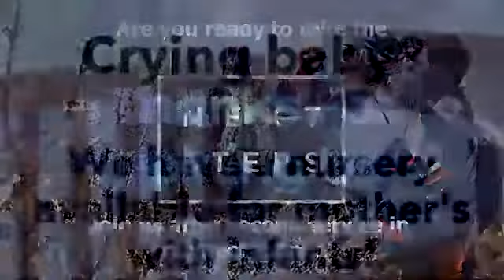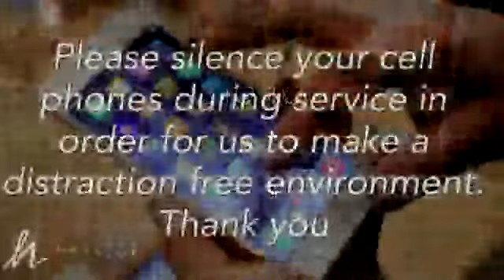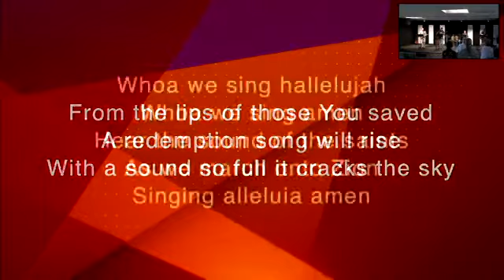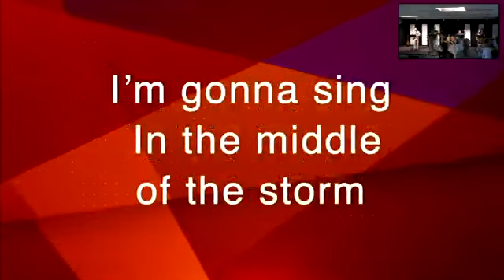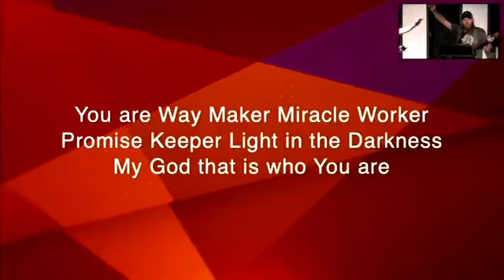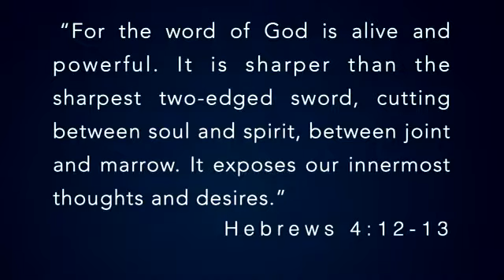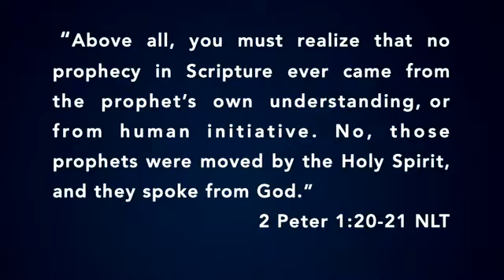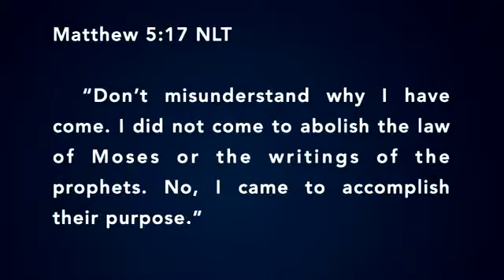July 12th Sunday Sunday Service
Thanks for joining us online this morning!  If you are joining us for the first time please fill out this connect card so we can connect with you and send you a gift.

For better video and audio quality, join us live on our website or app.

Interested in giving towards this ministry?